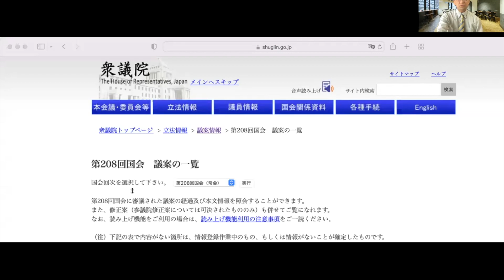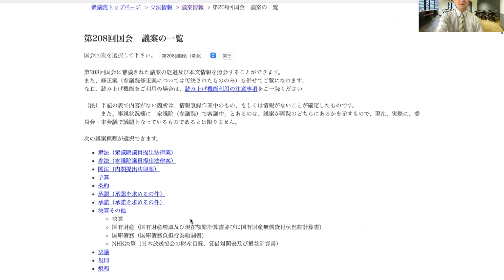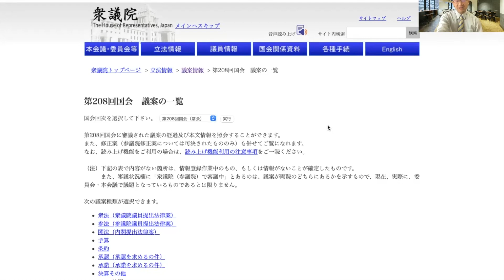誰も言わなくなった「公認日本語教師」はどうなった！？【時事問題解説】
毎週月曜日更新。現代に蘇った哲学の祖、ソーカワクラテスが言語教育について語る番組です。

祝！再増刷決定『日本語教育能力検定試験 完全攻略ガイド 第5版』翔泳社：
現在３刷！！！「日本語教育能力検定試験 合格問題集 第3版」翔泳社：

2022年2月6日号（留学生400人の入国を容認、「小納言」利用サービス再開など）：
2022年1月9日号（どうなる水際対策、『オンライン授業を考える』くろしお出版など）：